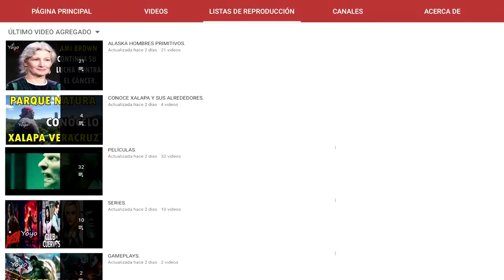SE REVELA LA NUEVA NOVIA DE JONAH, FECHA DE NUEVOS EPISODIOS DE UNA GRAN FAMILIA Y ESTO SE VERA